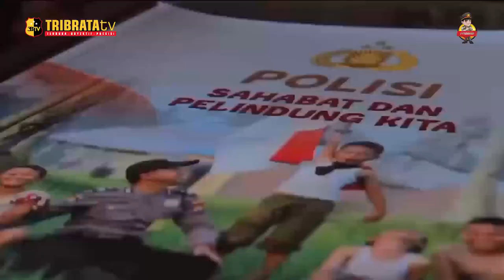POLRES BULUKUMBA PEDULI LITERASI, SUMBANG BUKU UNTUK MENINGKATKAN MINAT MEMBACA ANAK BANGSA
Polres Bulukumba Polda Sulsel menggelar kegiatan Polri Peduli Budaya Literasi distribusi buku sampai kepelosok negeri, pendistribusian buku dari Polres Bulukumba ini masih dalam rangka HUT Kemerdekaan RI ke-78.

Pada kegiatan ini, Polres Bulukumba Mendistribusikan ratusan buku bacaan ke Pondok Tahfidz Al-Qur’an yang terletak diatas pegunungan pelosok Desa Kahayya. Pondok Tahfiz Al-Qur’an itu, tepatnya berada di Dusun Tabbuakkang Desa Kahayya, Kecamatan Kindang, Kabupaten Bulukumba, Sul-sel.

Kegiatan tersebut dipimpin oleh Kabag SDM Polres Bulukumba Kompol Syafaruddin yang didampingi oleh Kasikum AKP Sabri dan Kanit Bhabinkamtibmas Satbinmas Polres Bulukumba IPDA Rospida.

Kompol Syafaruddin menyampaikan bahwa kegiatan ini merupakan program Polri yang merupakan wujud Polri peduli terhadap budaya literasi, dengan tujuan untuk menumbuhkan minat baca dengan meningkatkan keterampilan membaca dan budaya membaca dan menulis sejak dini.

Kompol Syafaruddin juga berharap semoga bantuan ini dapat dipergunakan dan bermanfaat bagi pengurus Tahfidz dan para santri serta masyarakat sekitar.

EDITOR IQBAL